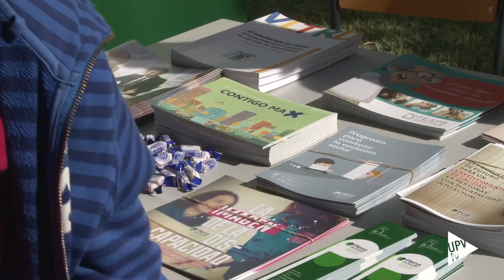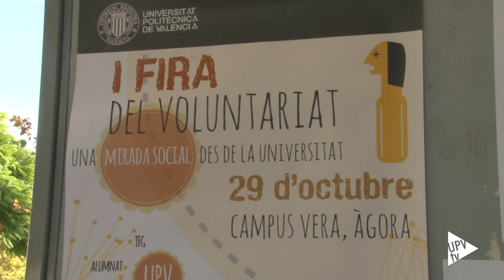Noticia @UPVTV: Feria del Voluntariado UPV [29-10-2015]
La Universitat Politècnica de València, a través del Vicerrectorado de Responsabilidad Social, Cooperación y Deporte, ha organizado la Primera Feria de Voluntariado de la UPV. Un evento con el que se ha querido dar a conocer las actividades y proyectos en los que el alumno de la Politècnica puede participar a lo largo del curso académico.

A la feria se han sumado las entidades y organizaciones que colaboran con la bolsa de voluntariado social y con el Centro de Cooperación al Desarrollo de la Universitat Politècnica de València.

Cabe apuntar que, este año se ha abierto una nueva línea de trabajo en la que las entidades ofertarán acciones y temáticas que puedan ser objeto de un Trabajo Final de Grado.

La Feria del Voluntariado de la Universitat Politècnica de València ha permitido compartir – como decía su lema – la  Mirada Social desde la Universidad.